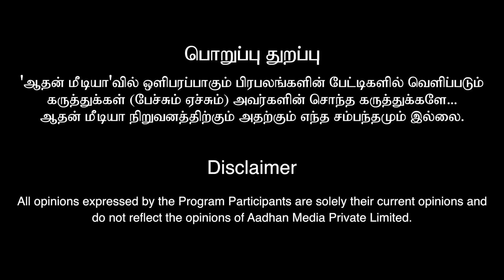இதை செய்தால் வாஸ்து பிரச்சனை இருக்காது! | Vastu International Academy Founder dr RaviRamana